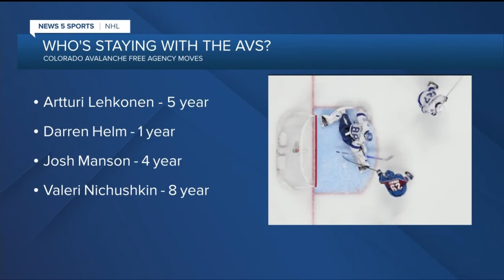Avalanche Free Agency Moves